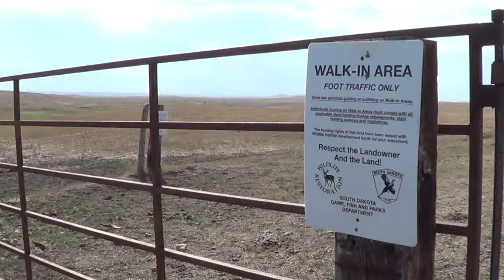Big Bear Outdoors Intro-2013